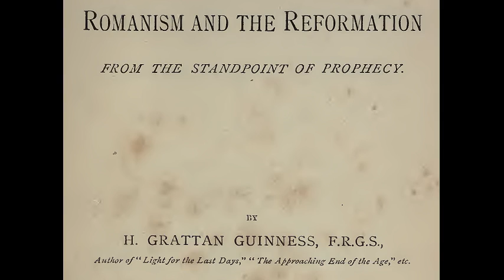Romanism & The Reformation_02 (H. Grattan Guinness 1887)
Narration by Tom Friess @ Inquisition Update, First Amendment Radio. (M-F, 11 AM Eastern)